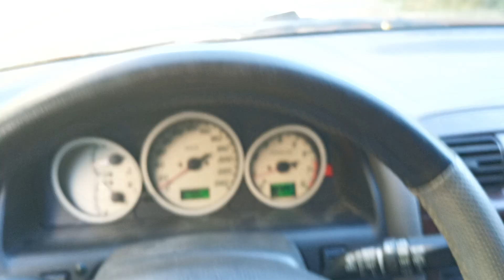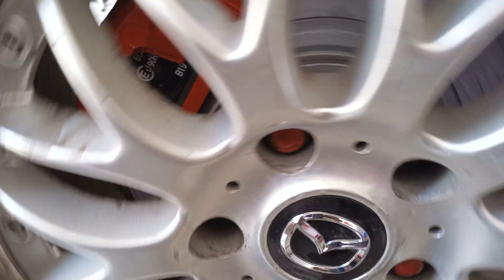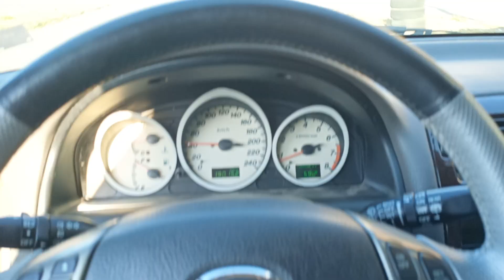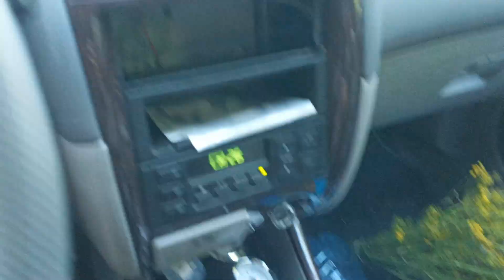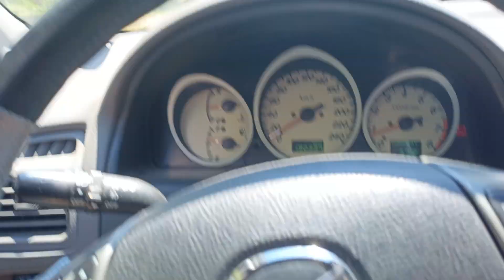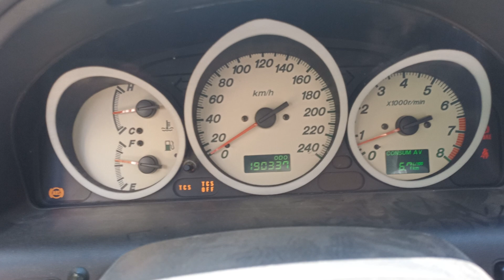Big Brakes Upgrade for Mazda 626 GF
This upgrade could also work (not tested) for Mazda Premacy CP and 5 spoke 323 BJ and 626 GW with the smaller disks (gasoline and lower powered diesel engines)

Size increase:
Rear: from 261 mm to 280 mm
Front v1: from 258 mm to 274 mm
Front v2: from 258 mm to 283 mm
Front v3: from 258 mm to 299 mm

For the rear only support mount from 626 GW higher powered diesels are used.

For the front there are 3 variants, variant 2 being the hardest to do, I did variant 3.

v1: As with the rear, upgrade only the support mount by getting one from higher powered diesel 626 GW.

v2: Use calipers and support mounts from Mazda 6 GG. You will need to remove the security pin of the brake hose.

v3. Use calipers and support mounts from Mazda 6 GH. No modifications required, but 15-inch wheel may not fit the car (I haven't tested, I have 16).

I also changed the parking brake cable to finally fix my parking brake issue.

00:00 Intro
00:38 Rear upgrade
01:53 Front upgrade
02:46 My parking brake issue
03:32 Rear bracket difference
05:27 Why not 6 GG rear caliper
06:44 Rear is done
07:13 Front v1
08:20 Front v2
08:53 Front v3
09:34 Brake hose problem
11:35 Front is done
12:18 Testing if car goes astray
12:56 Testing the parking brake
14:24 How to remove the parking cable
15:28 Success with the parking brake